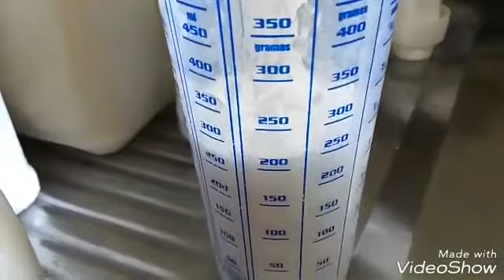SABONETE LÍQUIDO VANISH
INGREDIENTES:
DOIS LITROS DE ÁGUA
4 BARRAS  DE 200GRAMAS DE SABONETE EM BARRA VANISH
1 DETERGENTE DA IPÊ DE COCO
3 COLHERES DE (SOPA) DE AÇUCAR
3 COLHERES DE (SOPA) BEM CHEIAS DE BICARBONATO DE SÓDIO
300ML. DE VANISH LÍQUIDO
200ML.DE ALCOOL 46%
+6LITROS DE ÁGUA SE PRECISAR MAIS VOCE COLOCA A GOSTO OK